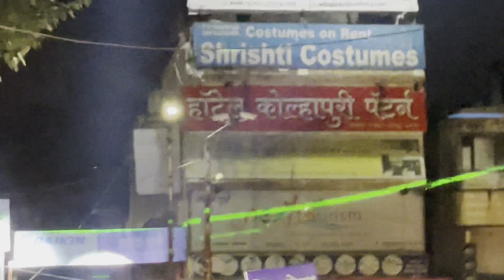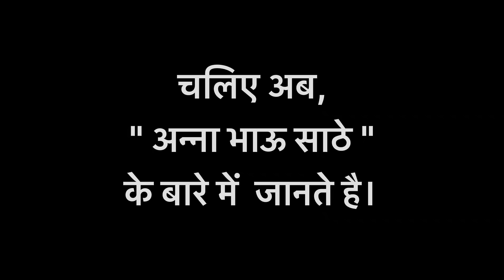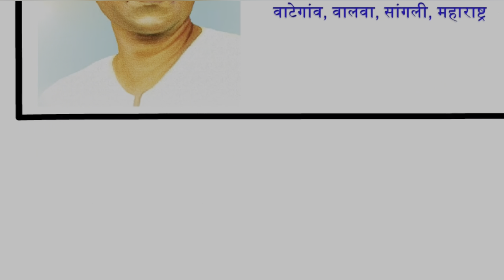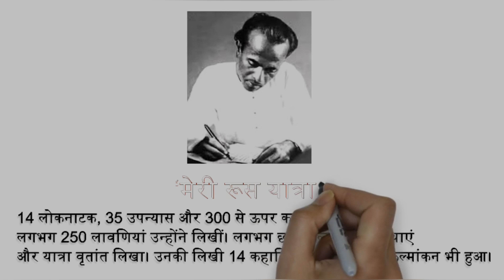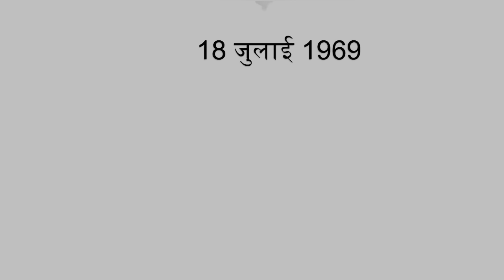Heart of pune🫶🏻 ॥ Anna Saheb Sathe Jyanti🙏🏻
Follow karlo apne bhai ko -